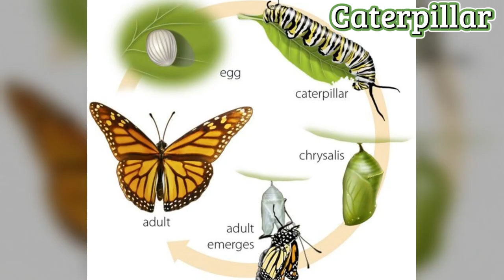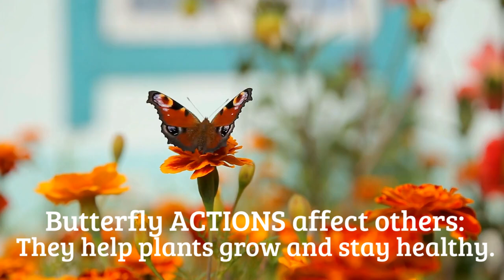September 10, 2025 Caterpillar Cycle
Flame looks in nature for evidence that caterpillars are near us.